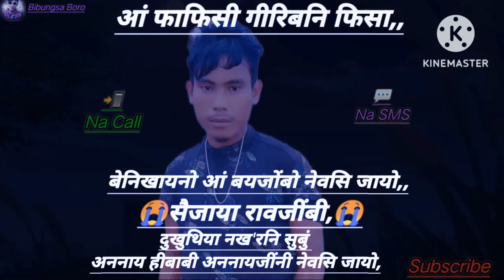💁‍♀bodo status video bibunga boro gwrib jiu 😭😭